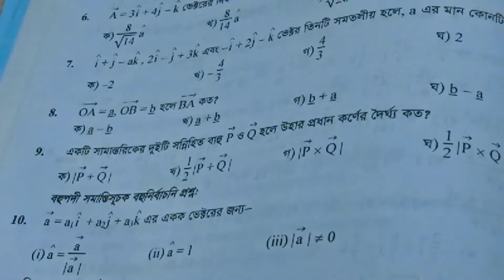December 8, 2020